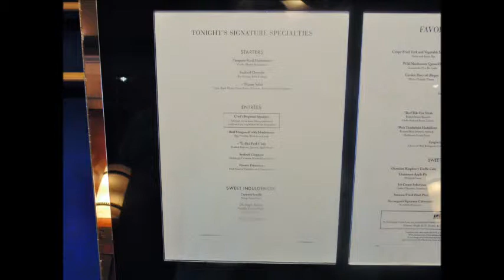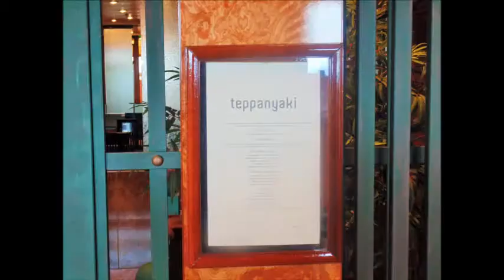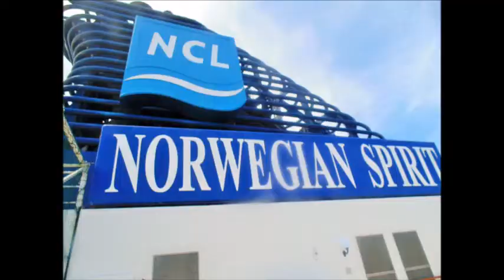At Sea Pics